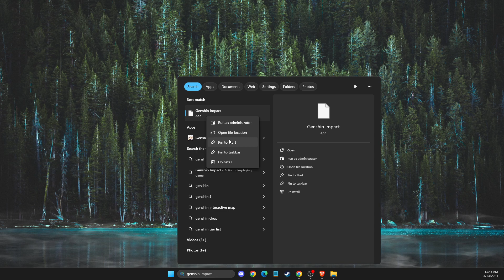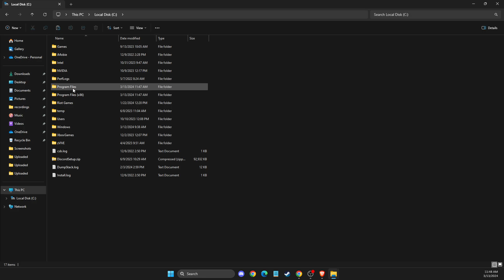How to Move Genshin Impact Files to Another Drive or Folder on PC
In this video I will show you How to Move Genshin Impact Files to Another Drive or Folder on PC It's really easy and it will take you less than a minute to do it!